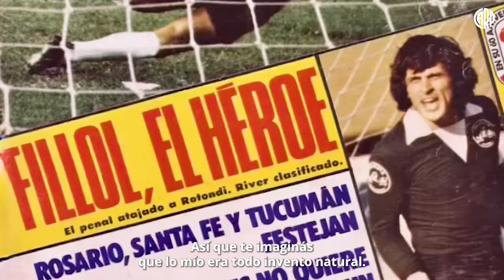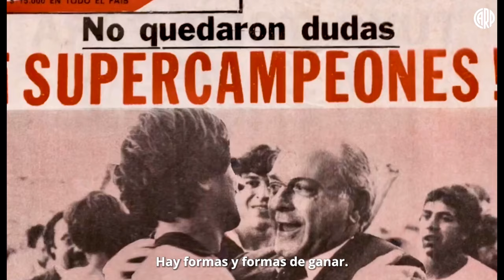ESPECIAL PATO FILLOL | Las atajadas inéditas de un superhéroe del arco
En el día de su cumpleaños 73, un homenaje con contenido exclusivo de un arquero incomparable: Ubaldo Matildo Fillol, leyenda de River y uno de los arqueros más grandes de todos los tiempos.